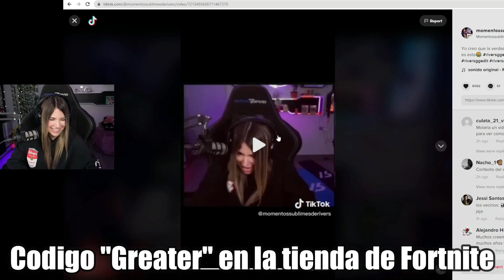Rivers HABLA sobre SU ENTRENAMIENTO y ADICCION al VAPE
Que te parecio el video?